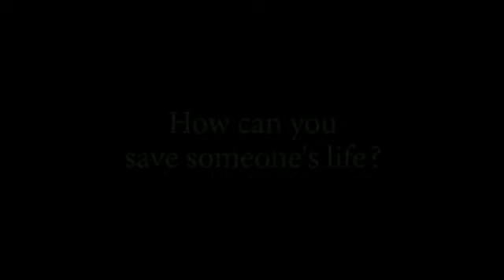If You Could Save Someone's Life...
Famous faces from across Britain’s ethnic minority communities have fronted a new video campaign to encourage take-up of the coronavirus vaccine.